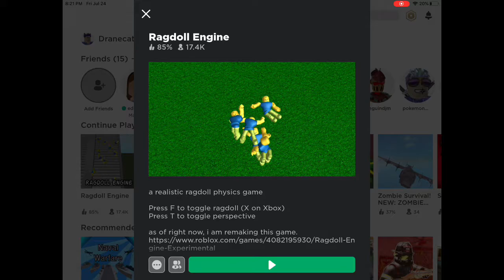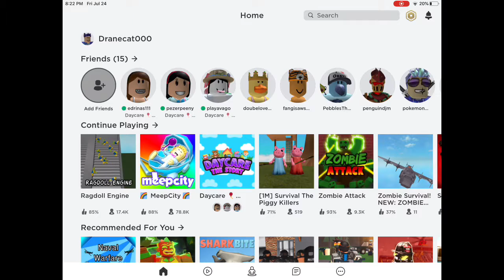Pain Everywhere! / Roblox/ Ragdoll Engine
We’re aiming for three likes on this video
In this video we’re gonna be exploring a ragdoll game where you beat up your roblox avatar guy
And funny stuff happens!